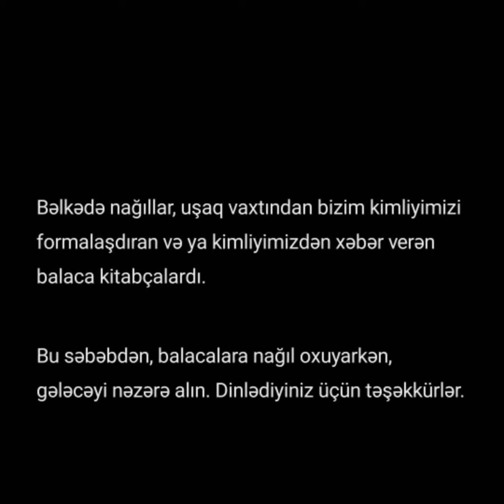Həqiqətləri yalnız nağıllar deyər (Rəsul Rzayev)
Mövzu: "Nağıllar"

Səsləndirmə - Rəsul Rzayev,  İzləyib paylaşa bilərsiz.